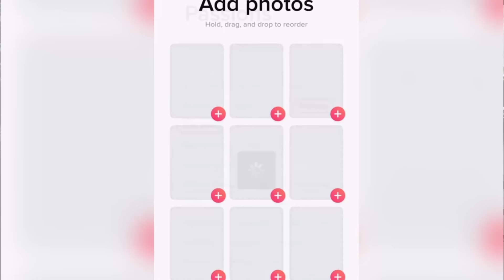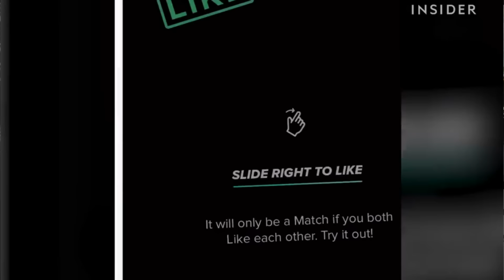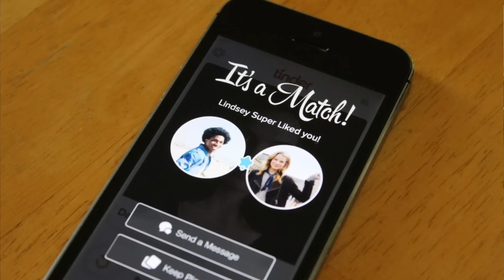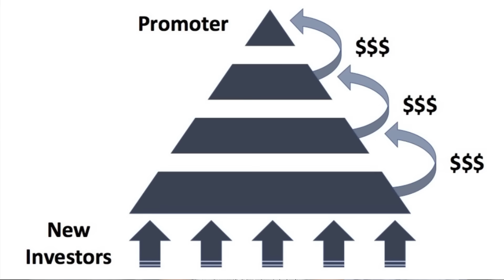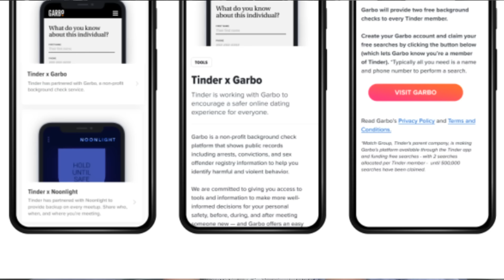Tinder SKANDÁLY aka. jdeš na rande a ZMIZÍŠ! | Tinder Swindler a horší příběhy | Just Justýna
Ahoj všichni, je tu nové video! A jestli má mít nejakou message, tak seznamujte se, ale dávejte na sebe pozor, ily.